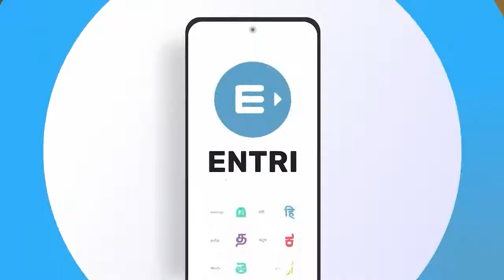Spoken English in Tamil | Gold | Promo | Entri App| English Pesalam Vaanga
English Pesalaam Vaanga! | LIVE | Phrasal Verbs | Entri Spoken English | Tamil Join Entri's New Spoken English Gold Batch and Learn English easily - Personal Mentorship to improve your English speaking skills - Study in small batches - Clear your doubts with the help of your mentor - Get access to all spoken English classes inside Entri - And much more..."

If you need an immediate call back from our Spoken English team, Please fill out this form